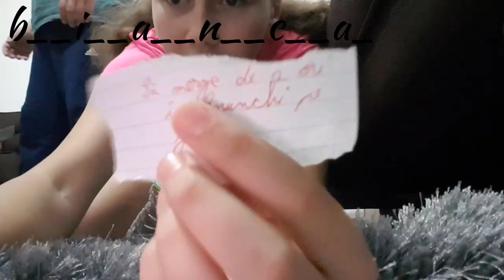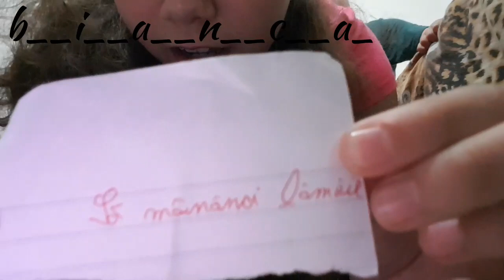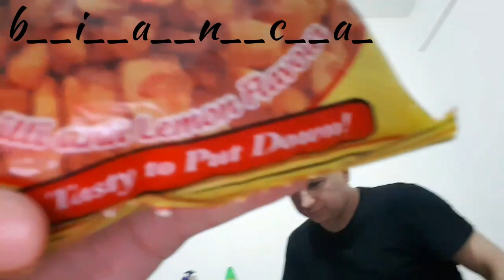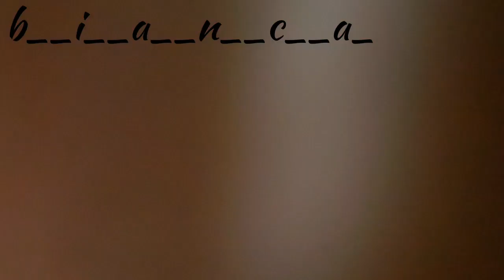(farsa)bottle Flip challenge cu provocari😂😂😂😁😀😉part 3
Daca sustineti acest video cu un👍o sa mai fac farse😁si sa nu uitati sa va abona-ti la canal🛎🛎